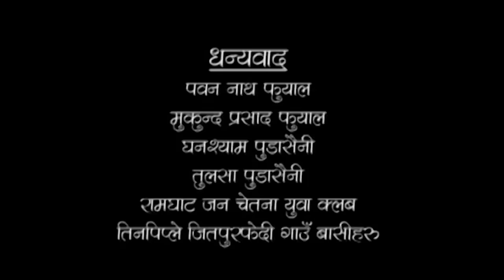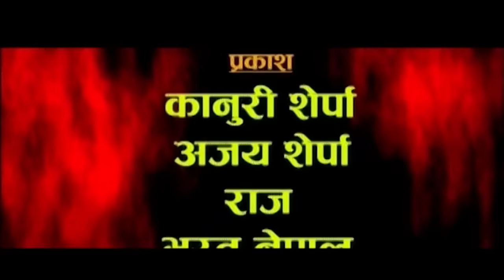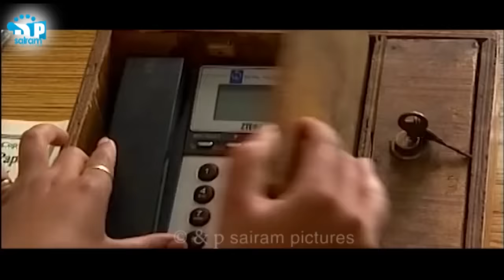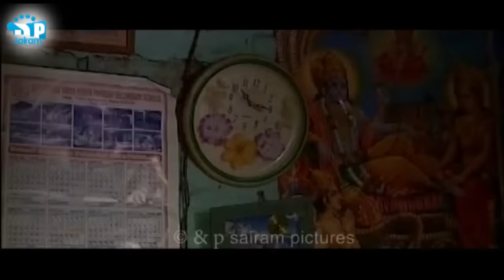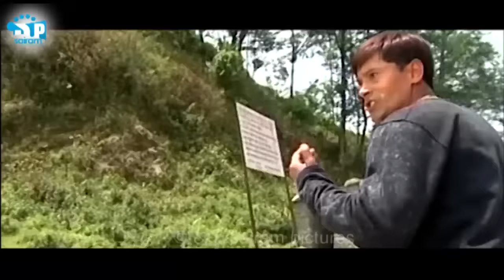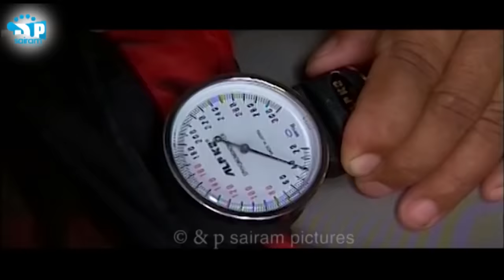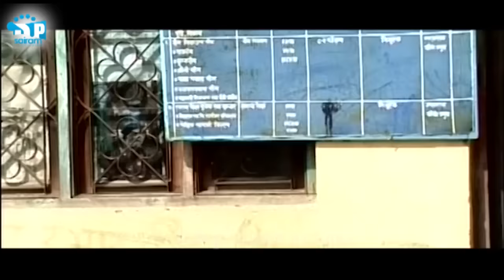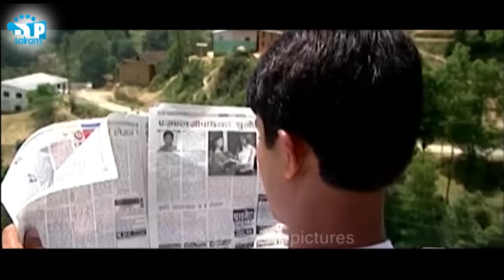Jyanmara (Nepali Movie) by Sujan Lama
Tilte:New Nepali Movie :Jyanmara ज्यानमारा
Movie: Jaayanmara
Direction:Sujan Lama(D.M.G.)
Story: Naran Kaji Kayastha
Producer: Neha Kayastha
Dance: Kabiraj Gahatraj/Sunil Giri
Fight: Saanu Kumar Marjan
Cinematography: Ratna Karki
Editing: Roshan Lamichhane
Artists:Denesh Sharma,Ram Chandra Adhikari,Rahul KC,Nandita KC,Neha Kayastha,Uttam Kode,Sunil Khadga, Mukunda Aacharya,Narayan Adhikari,Tulsiram Paudel,Gobinda Paudel.

Note: Illegal uploading of this content is strictly prohibited